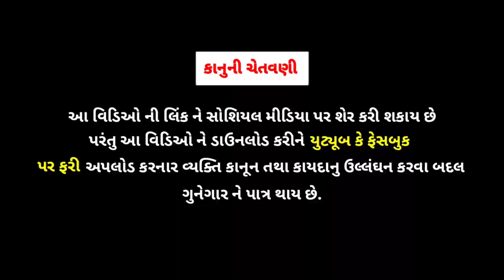Chotu Fatakda Valo || છોટુ ફટાકડા વાળો || Diwali Video || ગુજરાતી કોમેડી વિડિઓ || rrgujarati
આ વિડિઓ ફક્ત મનોરંજન માટે બનાવેલો છે વાસ્તવિક જીવન સાથે કોઈ જ સંબંધ નથી

R.R.GUJARATI-2
Acting : naresh ,jigar ,vanraj , sidharaj
Camera Man : kalpesh
Editing : kalpesh